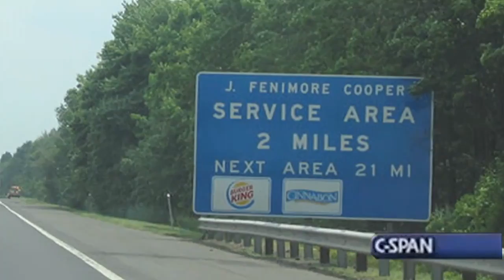Sanity Song.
LYRICS

We hear every damn day,
about our fragile country,
every damn day,
about the break of catastrpohe,
and how its a shame, that we cant work together,
we do
we work together to get things done!

Chorus:
Every damn day,
every damn day,
we work together every DAMN day!
there will always be darkness,
sometimes the light at the end of the tunnel,
isnt the promised land,
Its just New Jersey,
Just, just new Jersey

The class,
can hold it's magnifying glass up to our problems,
Where they can vote us!
or they can use that magnifying glass,
to light ants on fire,
and then prehaps, throw away our clothes, for the sudden
flaming ant epidemic

Every damn day,
every damn day,
INDIVIUAL TOLL BOOTHS!
Just New Jersey,
CHANGE CINEMA COOL REST AREA!